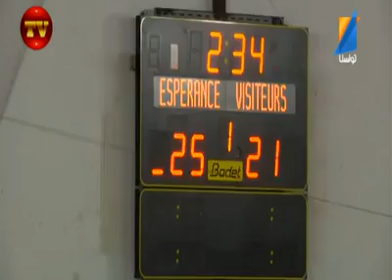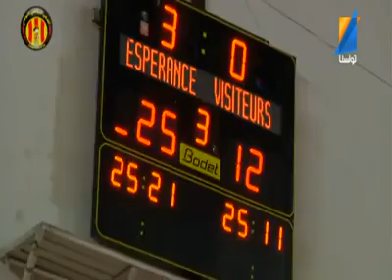Taraji Tv - Taraji News du mercredi 12-03-2014